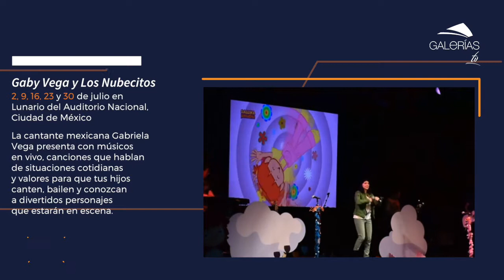Eventos para compartir en familia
Disfruta en familia de los espectáculos que aquí te presentamos.